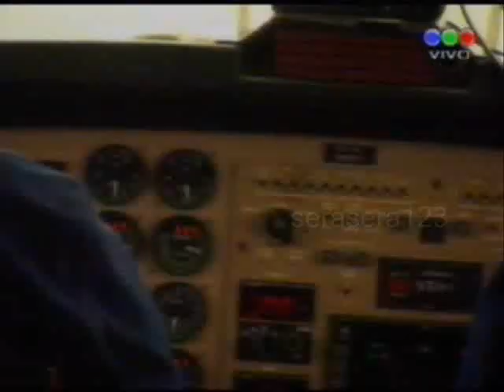Shakira con Susana Giménez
Susana viajó hasta Bahamas especialmente para encontrarse con Shakira y entrevistarla. Shakira está comenzando a promocionar su último disco que va a ser lanzado en octubre, que tiene como primer corte promocional "Loba" y "She Wolf". El tour va a  comenzar en 2010.